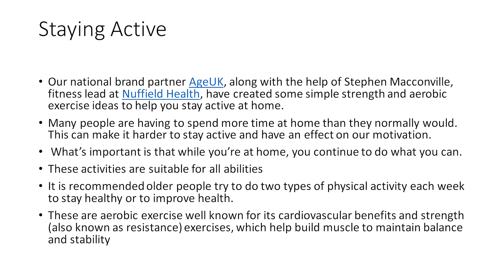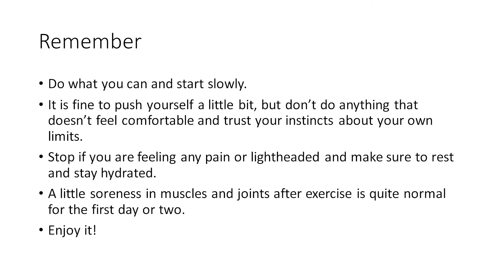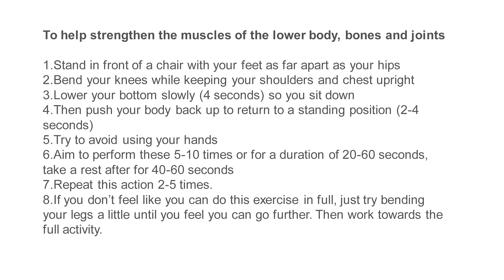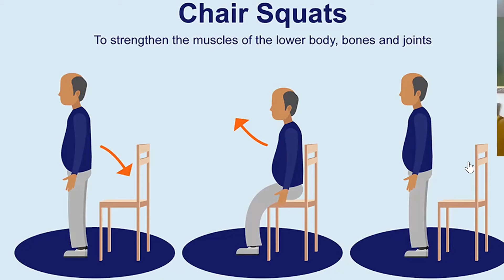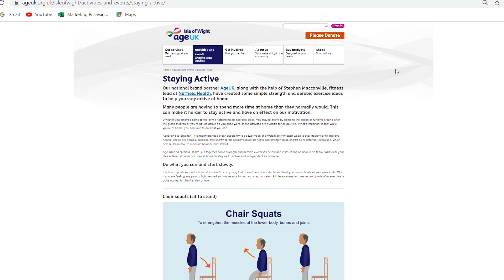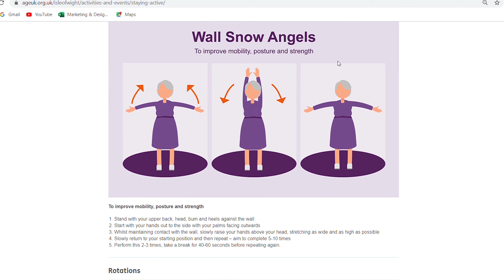Live with Thrive TV: Chair Exercises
The first of Thrive TV's live Be Active Episodes!

Join us for more live Thrive TV sessions at ageukiw.org.uk